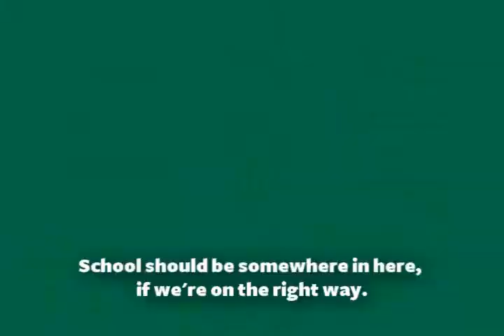Polish Lesson 3